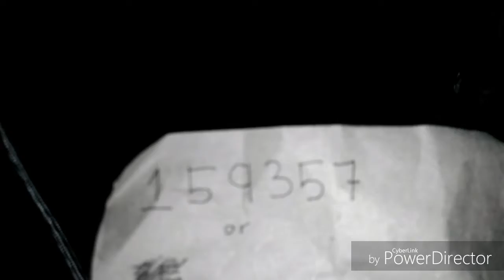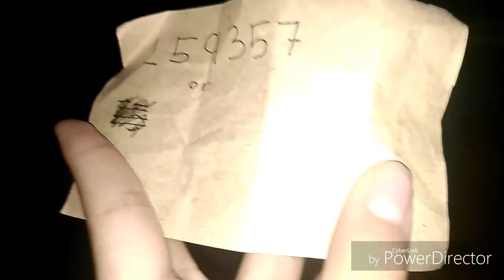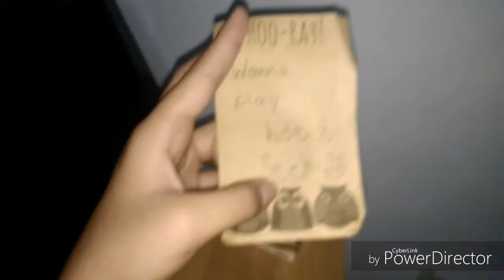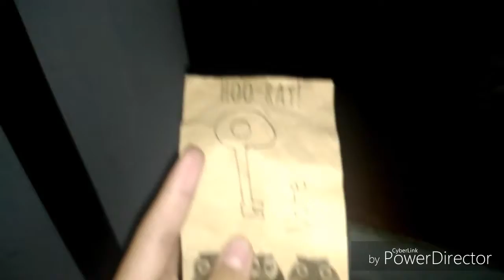(Granny in real life) with its mepollyne cate..